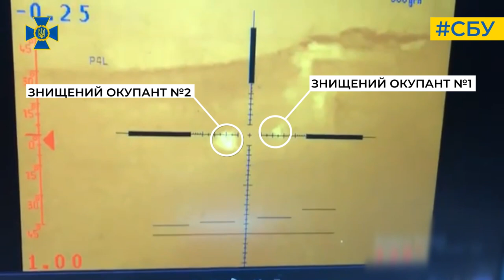Нічне полювання спеців ЦСО «А» СБУ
Двоє окупантів так і не дочекались світанку.

Снайперська пара наших спецпризначенців спрацювала синхронно, не давши російським загарбникам жодного шансу.

Працюємо далі до повної Перемоги!